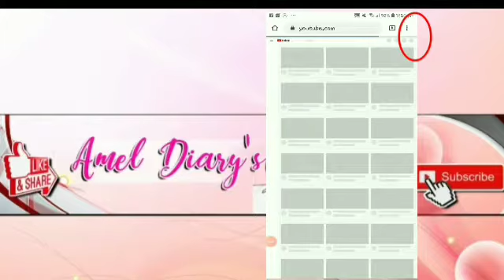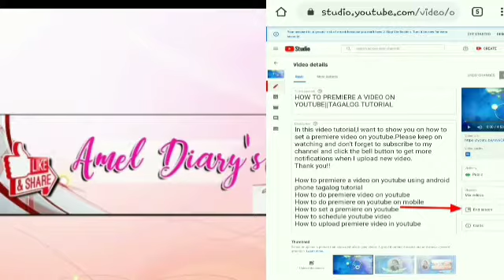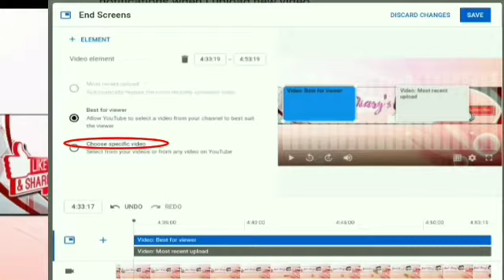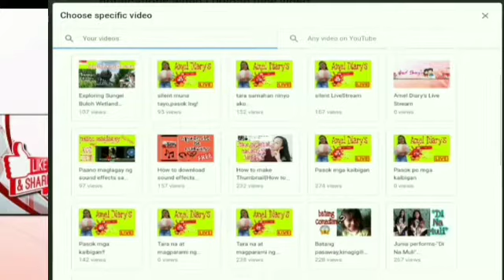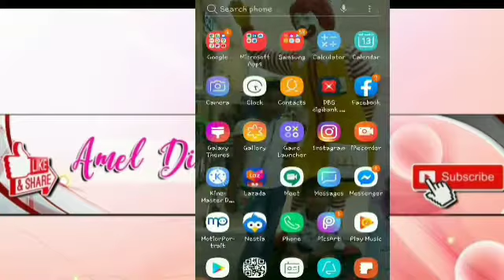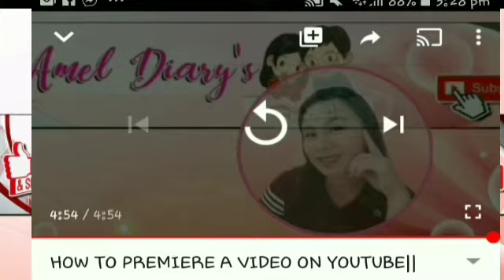HOW TO PUT END SCREEN ON YOUTUBE VIDEO | TAGALOG TUTORIAL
How to put end screen on youtube video using android phone||Tagalog tutorial

In this video,ituturo ko sa inyo kung paano maglagay ng end screen sa youtube video.
Maraming salamat!!.

what is end screen?
How to add youtube end screen and card